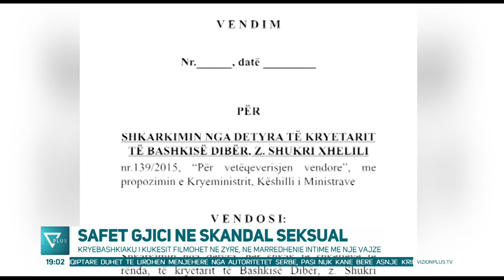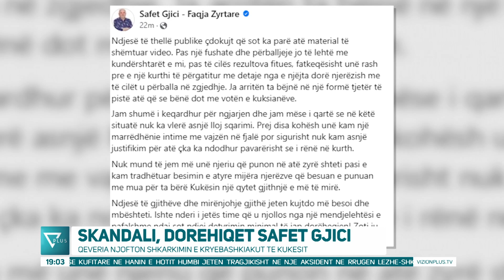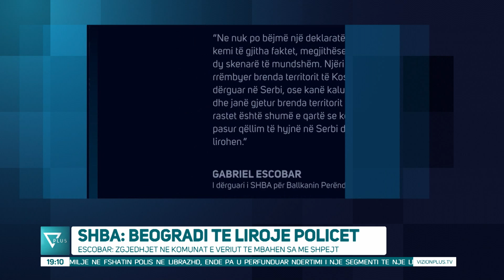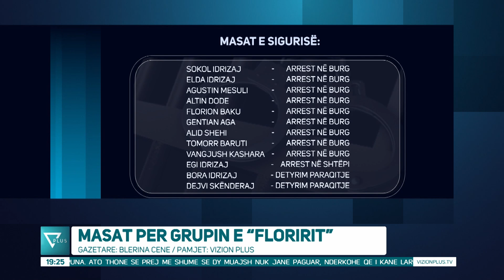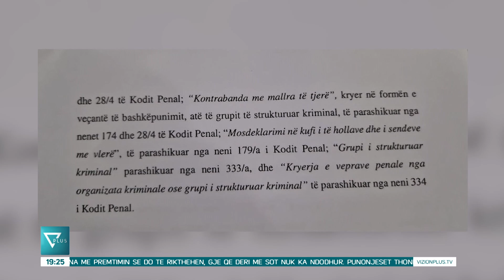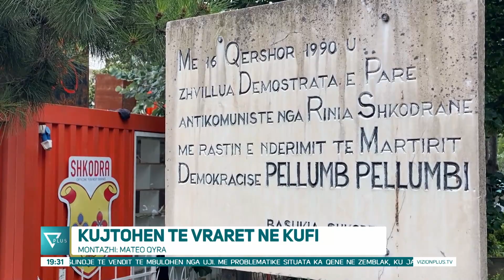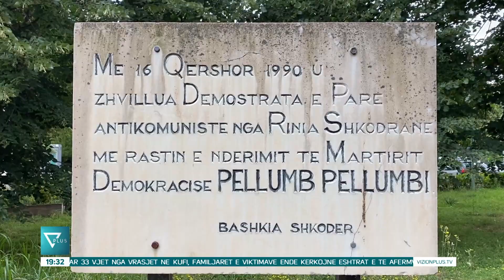Edicioni Informativ - 16 Qershor 2023 - Ora 19:00 - News, Lajme - Vizion Plus